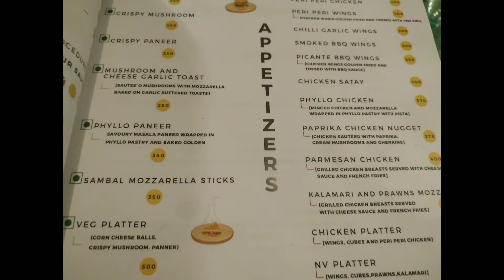Blind Chemistry - Mini Vlog | Anna Nagar | InspectionZone